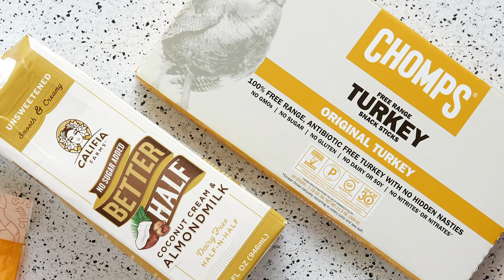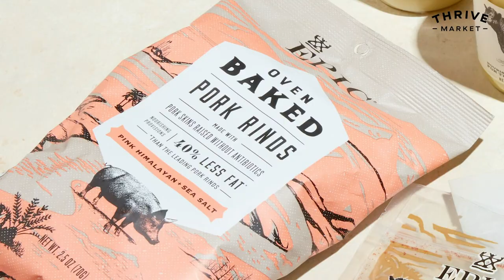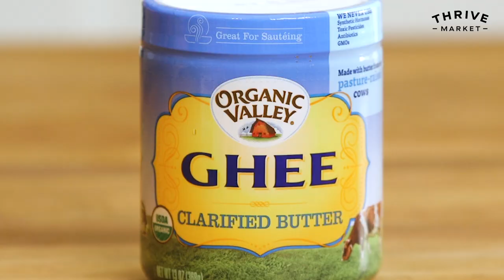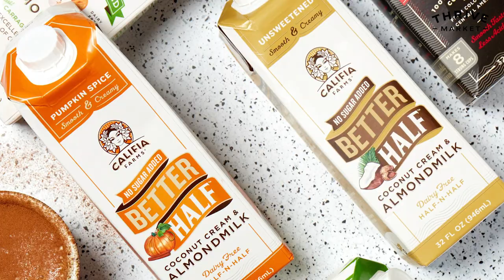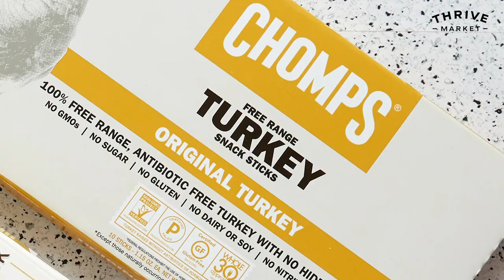Top 10 Keto Foods + How To Use | Thrive Market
Keto expert Thomas DeLauer lists his top 10 keto foods, along with why each one makes the cut. From keto staples to keto snacks to keto sweeteners, he'll help you curate the perfect keto grocery haul.

Thrive Market is on a mission to make healthy living accessible for every American family.

Macadamia nuts are probably the lowest-carb, next to pili nuts, but the lowest-carb nut that you're going to find. And there's no phytates because they don't have a skin on them. So they are easier to break down. No matter where you are, being able to have macadamia nuts is going to curb any craving and just get you through the tough times.

Coconut oil. It's so easy to fall victim to using canola oil, or another normal cooking oil, and the reality is, despite some of the conflicting science that’s out there, it's a saturated fat that can be utilized by the body. It's high in lauric acid, so it helps support your healthy gut. It also has medium chain triglycerides, which give you instant energy on a keto diet.

Sardines are probably one of the most nutrient-dense fishes that you can eat. They are super, super high in omega-3s. They're high in what's called DHA, docosahexaenoic acid- so, specifically the omega-3 that's really good for the brain, but also you're just getting good quality protein too. It's a perfect keto food.

Nutritional yeast, I put it on everything. I'm not a big dairy guy, so I love the idea that nutritional yeast sort of have a cheesy taste. And all it is is deactivated yeast. Super high B vitamins, so if you're vegan or vegetarian, it's a great addition. But put it on your veggies, if you mix it with a little bit of coconut oil it makes this cheesy sauce that's so good.

Pork rinds. For years, we thought that pork rinds are just this unhealthy thing, right? And there is some truth to that, but when you put good quality pork rinds in your body, you're actually getting a good high-quality fat, and it's a perfect keto food, exactly what you need to give you that satisfied crunch. And that's what you kind of miss on the keto diet. But pork rinds, they solve that problem.

Ghee is one of the only dairy components that I really like to have in my body because you really don't have the milk solids or the lactose. So someone that's lactose intolerant can totally have ghee. It's also high in butyric acid or converts into butyric acid, a short chain fatty acid that feeds the endothelial cells within your gut. So you have good gut health, good gut-brain axis, but also good clean energy.

Who doesn't love coffee? If you go and you pick up an ordinary creamer, chances are it's not keto-friendly. So, when you have Califia Farms creamer, that's going to have coconut and a little bit of almond. You're getting the high fat consistency you know from half and half, but with a different nutrient profile, giving your body those medium chain triglycerides that are great for energy optimization, but also great for helping create ketones. Then you have almond milk in there too, so you're not having a high fat, high calorie creamer. Just a nice balance between the two.

Monkfruit is my jam when it comes to a sweetener. Whereas some sweeteners, the brain gets super excited to get something sweet, well because monkfruit, even though it's sweet, it's seen as an herb, so the brain registers a bit different. So you don't have the potential insulin spike that you can get with some artificial sweeteners, or natural sweeteners. But quite frankly, it's just convenient and it tastes good.

Electrolytes. You can't always eat a salty steak, or can't always eat these things that are going to be super good-tasting and give you the salt in an inconspicuous way. So these Ultima packs are just great because they taste really good, their lemon is my favorite, it tastes like you're drinking lemonade, but you're actually replenishing your electrolytes.

When you're on the road, and you're just stuck in traffic, and you're like, okay, I'm getting hungry, but I want to actually eat something healthy. That's exactly where Chomps comes in. When it comes down to being anti-inflammatory and really actually being a good healthy food, it's very difficult to find that in a jerky or a meat stick. And they're non-GMO project verified, which is big for me, but they taste amazing and literally my son even eats them. If my son loves them, then you're going to love them too.